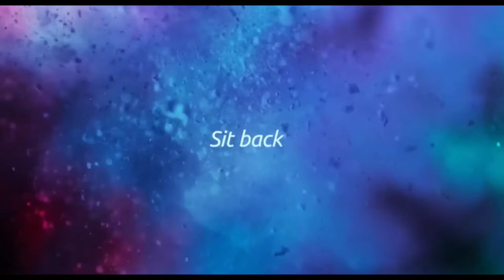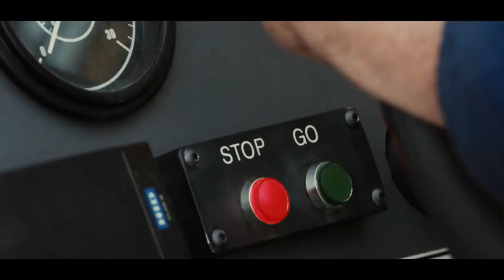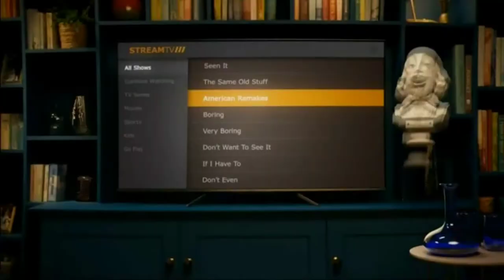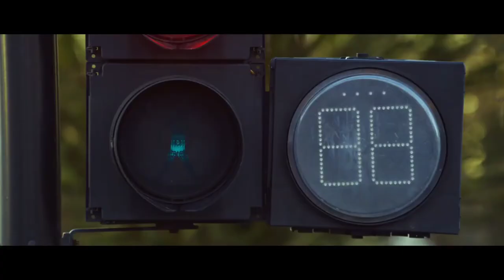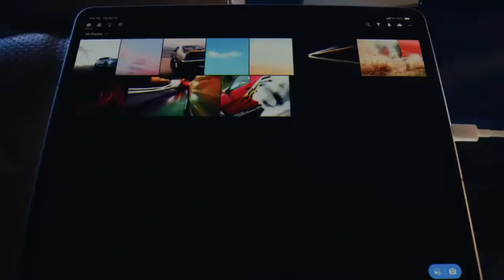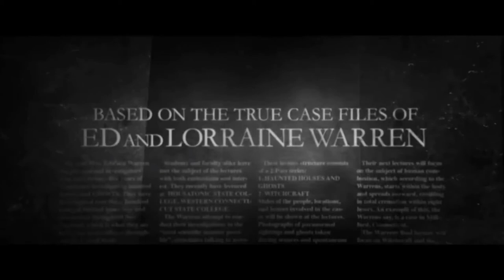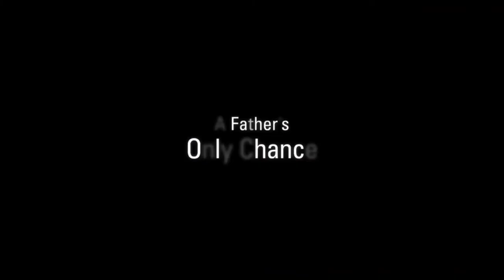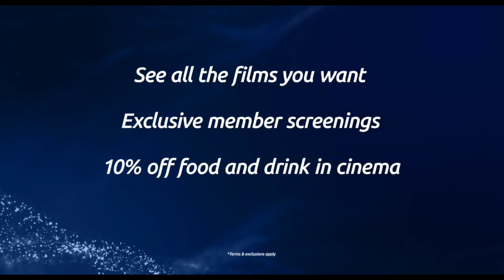Cinema Reel: Spiral: From the Book of Saw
An ODEON cinema reel for Spiral: From the Book of Saw